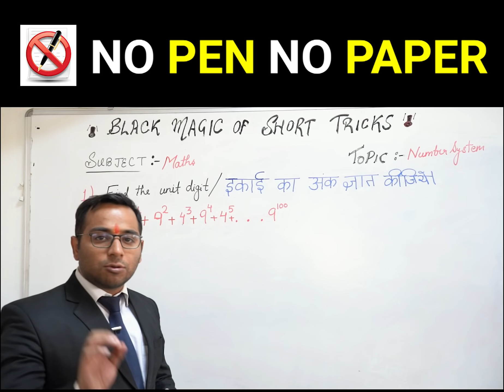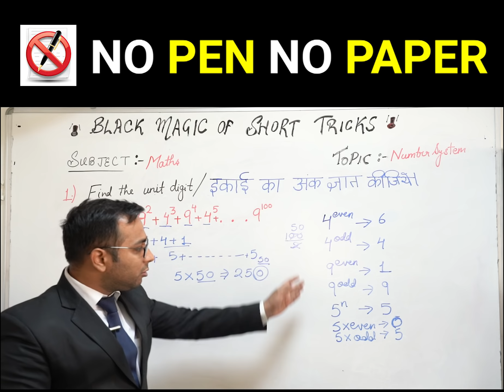Black Magic of Short Tricks | Maths Tricks | Must Watch | 5:00 pm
1. No duplicacy or editing of the videos is allowed without the written permission of the publisher.

2. All the dispute are subject to Lucknow Jurisdiction only.

@ Copyright Reserved